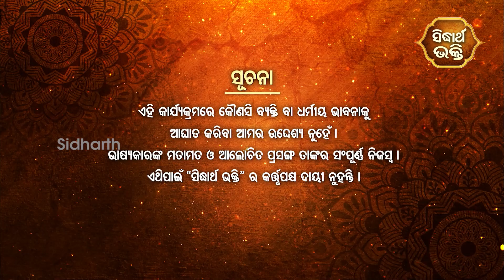Bilepaka Namaka Narka Jantrana 2 | EP 83 | Pandit Srinibas Acharya | Sidharth Bhakti Channel